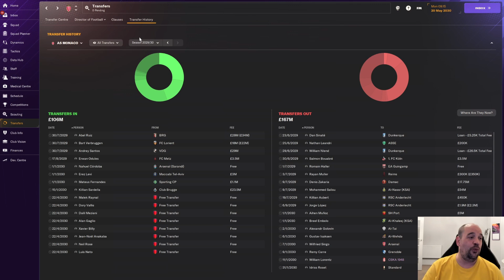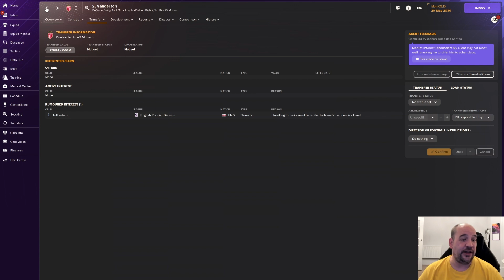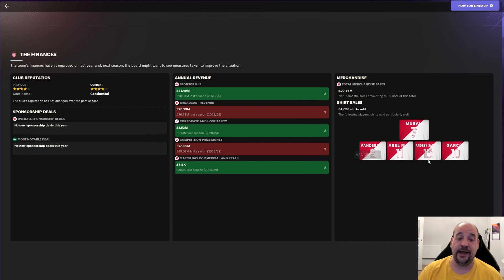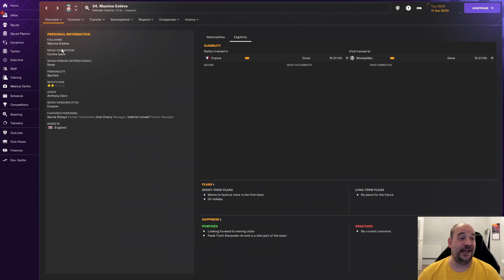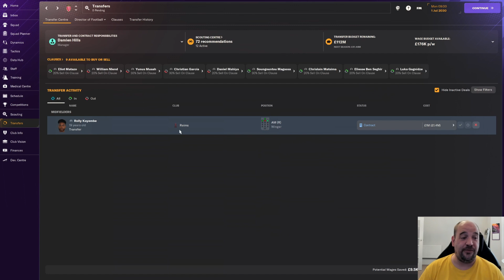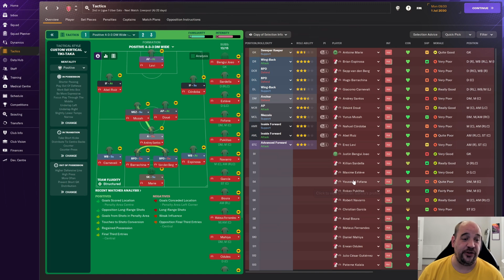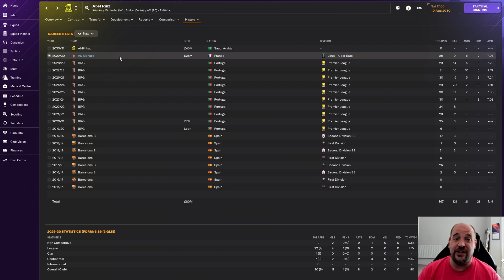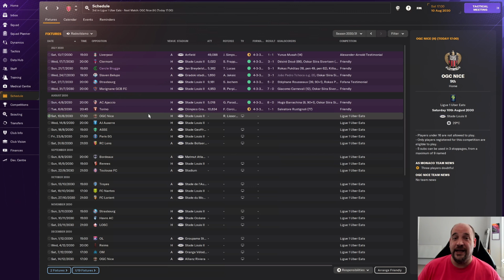INSANE CRAZY TRANSFER SPECIAL I The Unemployed Journeyman I Club 3 I Episode 11 I AS Monaco I FM24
In this episode we have an end of season review and transfer special. This is probably the craziest transfer window I have ever had and it's not even over yet!

There are 27 nations and 60 leagues loaded with a player count of 138,000. We could literally end up anywhere. Expect plenty of break downs and sackings as I manage in leagues I have never done before in all my years of playing FM.

This series will be released Monday - Friday at 6pm.

Feel free to check out the channel for even more FM content like rebuilds, How to guides and my long running series which this one is replacing, Bottoms Up.